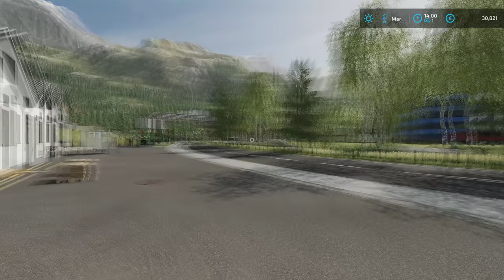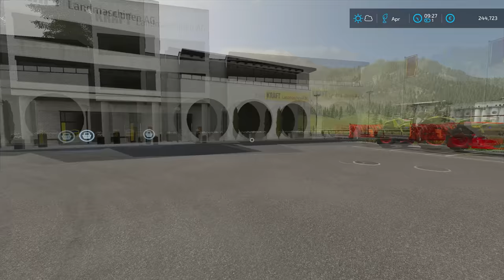Loading TRAIN with everything - 220.000 € | Forestry on ERLENGRAT | Farming Simulator 22 | Episode 6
Today we are in ERLENGRAT and we are selling woodchips, wood, and planks. We started with attaching a low-loader trailer to the MAN forest truck and heading to the local dealer. When we arrived at the local dealer we leased Claas Torion 1511and log fork and loaded them onto the low-loader trailer. Then we transported Claas Torion to the loading station and we unloaded it. After that was done we returned back to the sawmill and parked the low-loader trailer and MAN. We then jumped into pickup and headed to rent the train. We waited until the train arrived and then we jumped into it and started loading woodchips into the carts. After we got all the woodchips loaded we are headed to the loading stations. We parked the train there and then jumped into Claas Torion and started loading logs. The six-meter logs were too big to fit in the bunkers on the cart, but we still loaded everything. After everything was ready we strapped logs and jumped into the train and headed to the Felsbrunn to sell it. We made around 140.000 Euros from everything and we then return back to the Erlengrat with the train and returned train. We jumped into pickup and headed back to the sawmill and then headed inside to finish production. The next day we need to load the planks and sell them to the Supermarket. We gonna use pickup with Bockmann KK 3018/27H trailer to transport them and we gonna use Jungheinrich EFG S50 forklift to load them. It took us three trips to transport all the planks and we made 80.000 euros. After that was done we parked the trailer and pickup and then jumped back into the MAN and attached the low-loader trailer and headed to the loading station. We loaded Claas Torion and returned it to the dealer and we headed back to the sawmill. We parked everything and headed into the sawmill to take a break.

🖥️PC Specifications:
Processor: AMD Ryzen 9 3900X AM4
Motherboard: GIGABYTE MB B450 AORUS ELITE
Graphics Card: Gigabyte RTX 2070 SUPER 8GB
RAM: 2x8GB 3200 MHz DDR4 Patriot VIPER
Power Supply: Thermaltake RGB 650W
SSD-1: Samsung 970 EVO NVMe M.2 1TB
SSD-2: Intel 660P M2 NVME 3 500 GB
HDD: WDC WD10EZEX 1TB

Songs:
0:11 - 4:18 Sad Puppy - Doing It
4:19 - 8:23 Feint - Shockwave (feat. Heather Sommer)
8:24 - 13:10 OLWIK - Taking Over (feat. Alexa Lusader)
13:11 - 16:14 Arlow - Freefall
16:15 - 18:48 Sad Puppy - Burn